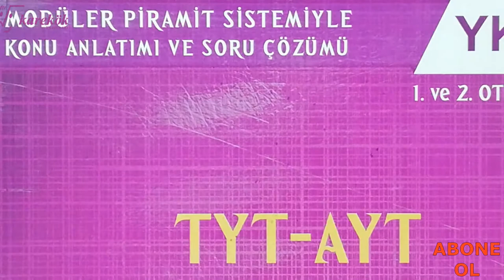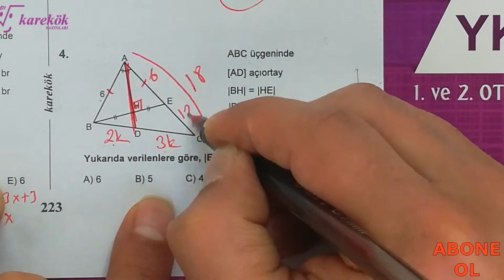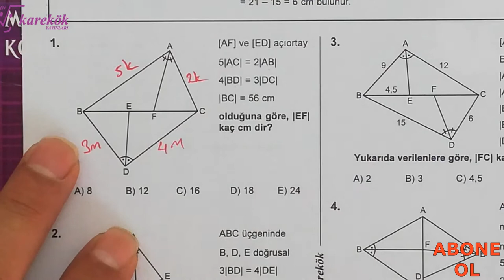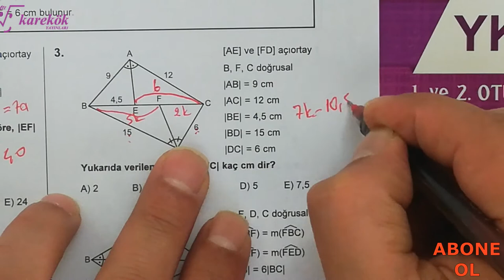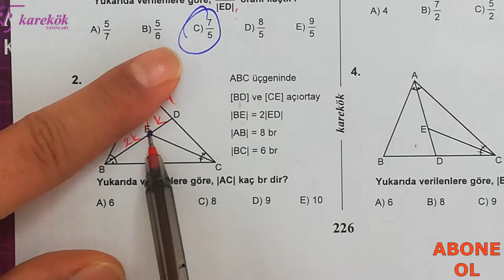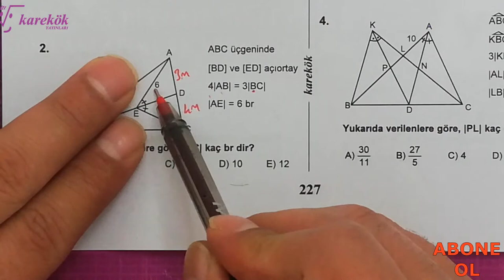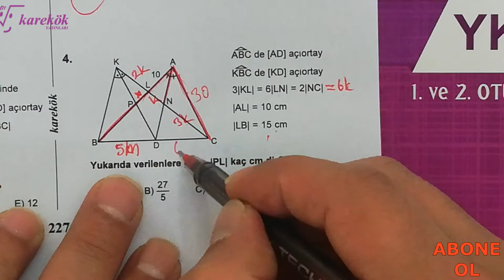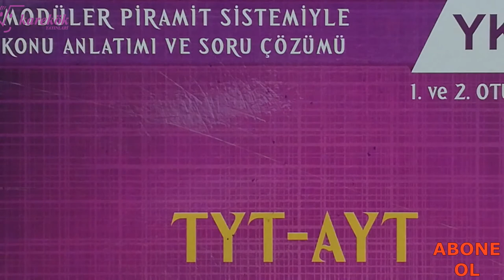ÜÇGENDE AÇIORTAY 6.7.8.9.10.11. KÖŞETAŞLARI || MPS SORU BANKASI || KAREKÖK YAYINLARI || 7. BÖLÜM